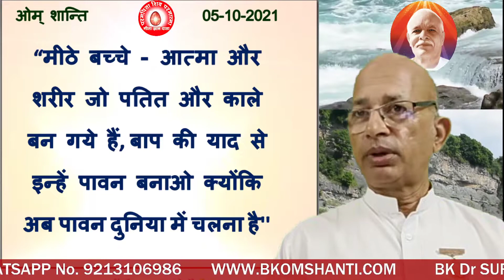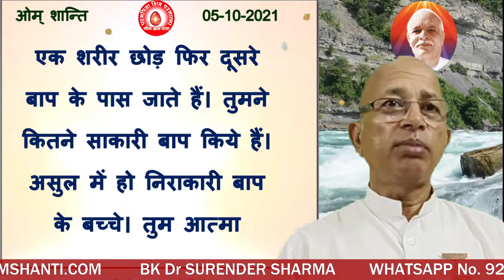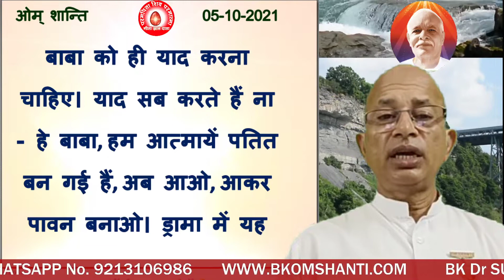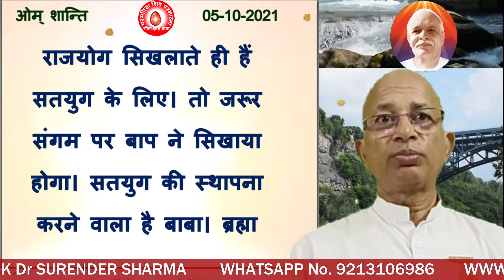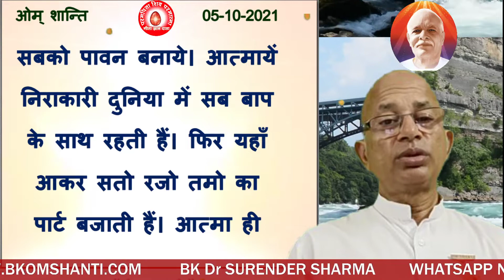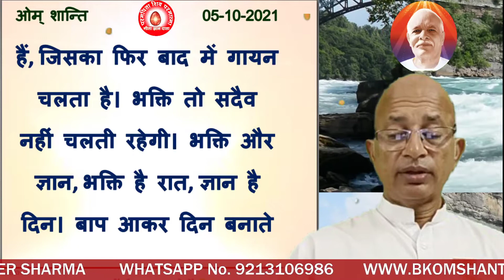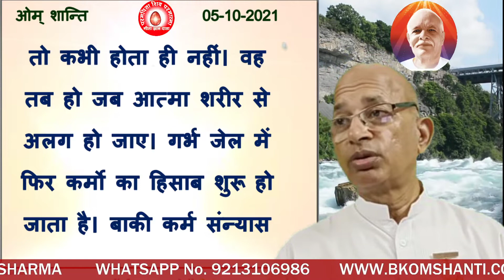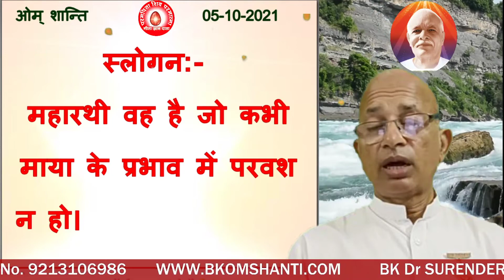05/10/2021/आज की मुरली/रंगीन बड़े-बड़े अक्षरों में पढ़ें, सुने और मंथन करें/ BK Dr Surender Sharma